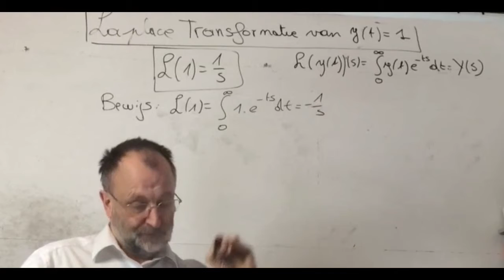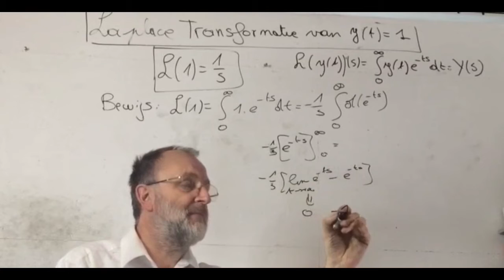998 Laplace transformatie voor y(t) = 1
Laplace transformatie  voor y(t) = 1